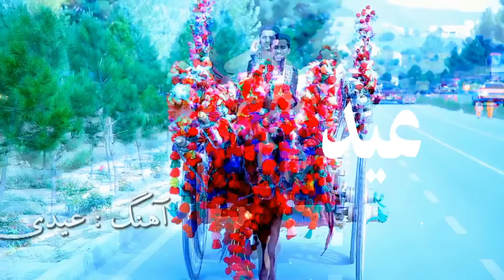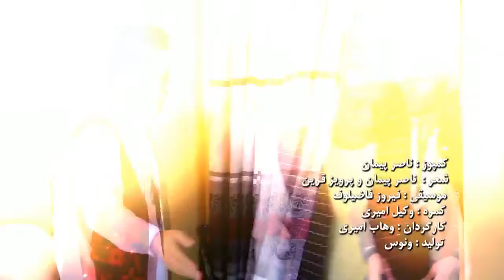Zobaid Surood ft Shafiq Omid Vahab Amiri Nasir Payman - Eidi OFFICIAL VIDEO HD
Artists: Zobaid Surood Shafiq Omid Vahab Amiri Nasir Payman
Song: Eidi
Lyrics: Nasir Payman & Parwiz Qarin
Composer: Nasir Payman
Camera: Wakil Amiri
Video Director: Vahab Amiri